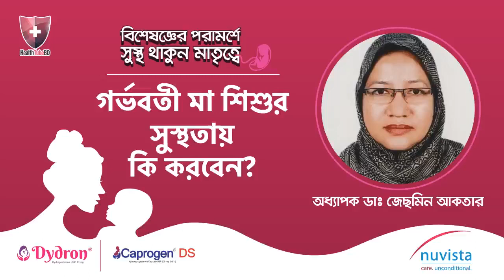"গর্ভবতী মা ও শিশুর সুস্থতায় কি করবেন?”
সৌজন্যেঃ Nuvista Pharma- Caprogen, Dydron DS
এ বিষয় নিয়ে HealthTubebd এর নারী স্বাস্থ্য বিষয়ক সিরিজ অনুষ্ঠান ‌"বিশেষজ্ঞের পরামর্শে সুস্থ থাকুন মাতৃত্বে" এর ২য় পর্বে অতিথি হিসেবে আছেন
অধ্যাপক ডাঃ জেছমিন আকতার
প্রসূতি ও স্ত্রীরোগ বিশেষজ্ঞ
প্রফেসর, গাইনী ও প্রসূতি বিভাগ
মেডিকেল কলেজ ফর ওমেন এন্ড হসপিটাল, ঢাকা
উপস্থাপনায়- ডাঃ নাঈমা শারমিন আলম।